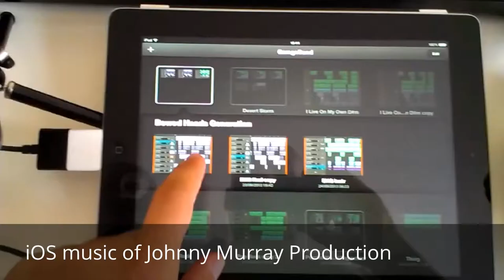iOS music of Johnny Murray Production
Johnny Murray have the distinction of being the first iOS music producer on BBC with a track produced exclusively on iPad.
Johnny Murray is an innovative composer, songwriter, iOS music producer and sound designer based in the UK. Working in the Electronic, Pop, Rock, RnB, Soul, and Dramatic genres, all of his song arrangements, recording, mixing, and mastering are amazingly done on an iPad. Johnny's work is sustained by the remarkable female vocalist Lori, whose singing ability spans effortlessly from Musical Theatre and Operatic styles to contemporary Pop and Rock. From heartfelt ballads to soulful, groovy jams, these radio-ready songs are sure to impress.

Tools: Apple iPad 4, Apogee MiC, Line6, Beyerdynamic DT100, Audio-Technica ATH-M35.
Apps: Talent, GarageBand, Waldorf Nave, Camel Audio Alchemy, Qneo Voice Synth, Novation Launchpad, Audiobus, Positive Grid Final Touch, Antares Auto-Tune iOS.